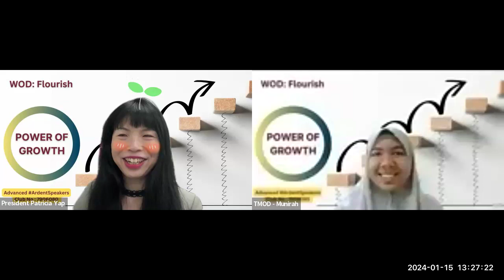Power of Growth by Advanced